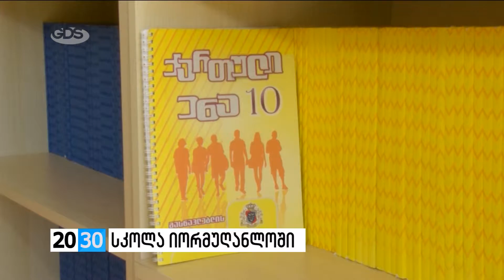სკოლა იორმუღანლოში/2030 (22.03.2016.)/